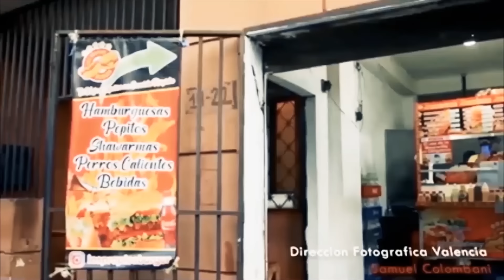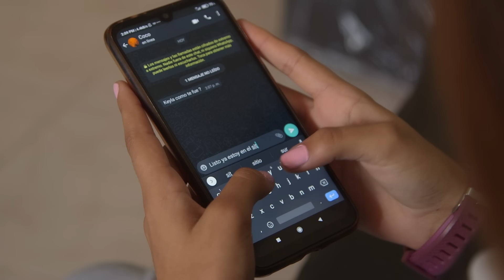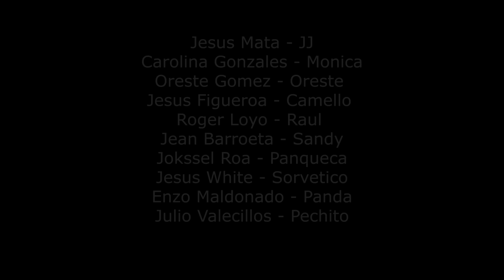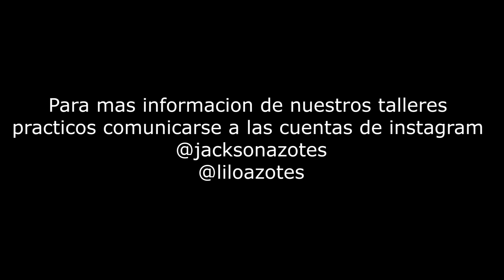Azotes De Barrio Capitulo 38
SEGUNDA TEMPORADA mini serie AZOTES DE BARRIO lo que todos estaban esperando una historia que se ha robado el corazón de cada uno de ustedes. Gracias a toda nuestra audiencia que a apoyado esta iniciativa. Para unirte a nuestros talleres prácticos de cine con  Jackson films puedes escribirnos a nuestras cuentas @jacksonazotes y @liloazotes. 100% producción venezolana 2021.